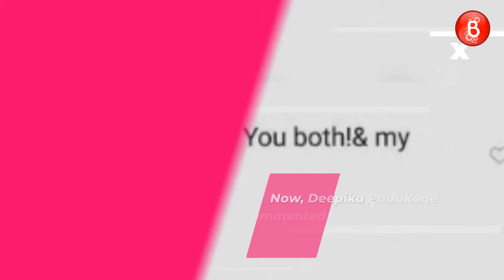Here’s how Deepika Padukone wished Abhishek and Aishwarya on their wedding anniversary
Check Out - Watch Here’s how Deepika Padukone wished Abhishek and Aishwarya on their wedding anniversary